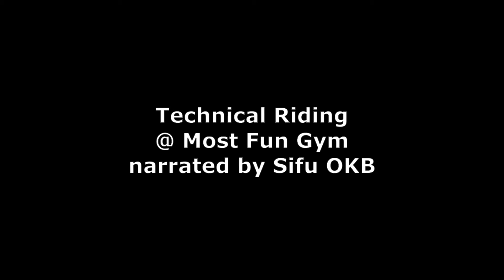Most Fun Gym - Technical Riding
narrated by Sifu OKB